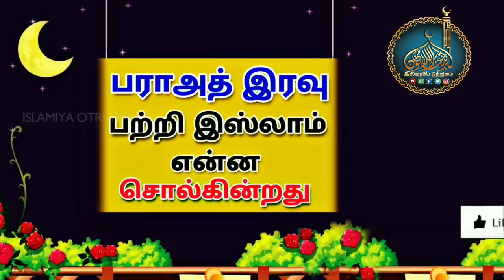பராஅத் இரவு பற்றி இஸ்லாம் என்ன சொல்கின்றது_ᴴᴰ┇Moulavi Mujahid Bin Razeen┇